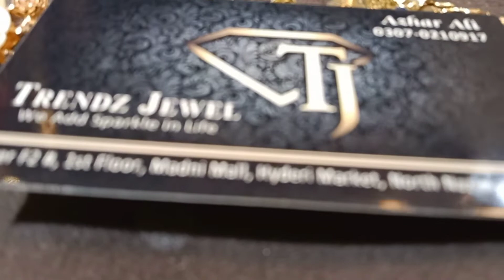crown||jewlery collection|| Al madni Mall hydri karachi#lifewithroqyya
crown_jewlry collection _Almadni Mall
Hydri

Hydri

live with Roquya